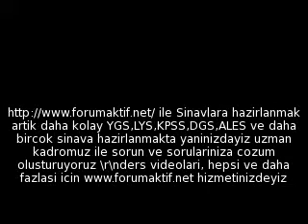verschiedene Katzen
lustige unfälle
singende katzen
lustige hunde
hunde
süße katzen
lachende katze
baby katzen
lustige katzen videos
paul panzer
sprechende hunde
simons cat
lachendes baby
katzenbabys
hunde bellen
baby
katzen miau
sprechende katze
dumme katze
baby lachen
lustige katze
lustig katzen
lustige katzenvideos
fette katzen
katzenklo
cats
tiere lustig
katzen fail
katzen song
sprechende tiere
katzen videos
lustige pannen
cat
böse katzen
hunde lustig
fette katze
katzen dünsten
pferde
katzen durchfall
spongebob schwammkopf
süße katze
paul panzer feuchtraumbeseitigung
doofe katzen
nicht lachen
tiere
blöde katzen
panda niest
kleiner hai
hamster
lamas mit hüten
hund
katzen klo
katzen reden
katze miaut
katzen unterhalten sich
gummibären song
böse katze
dumme tiere
katze vs drucker
lachkatze
katzen streiten sich
upps die pannenshow
lustiges
katzen hassen drucker
ninja cat
witzige tiere
lady gaga
funny
katzen miauen laut
lachen
justin bieber
michael jackson
paul panzer dachdecker
katzen babys
lol
katzen kampf
gangnam style
katzen baby
hr katzen
lustige lieder

 VERSCHIEDENE ROADTRAIN RADIO CONTROL Modelltrucker lyss 2013 Verschiedene Interpreten - Und wenn das Schicksal es will 2013 Verschiedene Interpreten - Bernhard Brink-Medley 2012 Verschiedene Hymnen beim Requiem für Otto von Habsburg in München 11. Juli 2011 Abiball-Verschiedene Frisuren [Frisuren Freitag] Verschiedene Interpreten - Medley Schlager 70er Jahre 2013 Verschiedene Anbauverfahren Mais: Das Ergebnis Als es noch verschiedene Zeitungen gab - September 2011 - die Bananenrepublik Verschiedene Schwarztöne Verschiedene Sorten (2009) - Kurzfilm |Haare| Glätteisen-Techniken - Glätten, Locken, Wellen - verschiedene Varianten Verschiedene Techno Tanzstile Rendsburg Verschiedene Interpreten - Mitten in der Nacht 2013 Die ARD und ZDF - gleiches Bildmaterial - verschiedene Berichterstattung Tierfilm ( verschiedene Tierarten ) Verschiedene Interpreten - Fuer uns alle hier auf Erden 2012 Verschiedene Einheiten der Polizei (SEK, BFHU,BFE,BFZ,USK) Verschiedene Interpreten - Lieder zum Muttertag 2013 Verschiedene Interpreten - Der Deutsche Hitmix 1996 Verschiedene Arten zu Lachen

 ROADTRAIN RADIO CONTROL.

 Verschiedene Interpreten - Und wenn das Schicksal es will 2013 mit Andrea Berg, Helene Fischer, Maite Kelly, Lucy Diakovska,

 Verschiedene Interpreten - Bernhard Brink-Medley 2012 Bernhard Brink zum 40-jährigen Bühnenjubiläum von Ute Freudenberg,

 Facebook:Instagram: lovethecosmetics Twitter:

 Verschiedene Interpreten - Medley Schlager 70er Jahre 2013 1. Ilka Wolf - Er gehört zu mir (Original von Marianne Rosenberg

 In der Steiermark wurden verschiedene Anbauverfahren bei Mais durchgeführt. Wie erfolgreich die Praxis-Versuche waren erklärt

 Hagen Rether über die Medien! September 2011. Quelle:Tags:

 Ausschnitt aus Kopfleuchten - sehr interessanter Dokumentarfilm.

 Verschiedene Sorten (2009) Eine Weihnachtskomödie von Andreas Deininger Heute, kurz vor Weihnachten ist es soweit: Der

 Ihr habt ein Glätteisen zu Hause und wollt euch aber lieber Locken machen? Oder Wellen? In diesem Video könnt ihr euch

 Hier mal ein klein Ausschnitt was es für Techno Tanzstile gibt. Wie lange es sie gibt bzw wann sie enstanden sind und deren

 Verschiedene Interpreten - Mitten in der Nacht 2011 Original von Rolf Zuckowski, mit Andrea Berg, Monika Martin, Olaf, Marianne

 Die ARD und ZDF - gleiches Bildmaterial - verschiedene Berichterstattung Noch mehr Videos:

 Dies ist ein Bilder Film von verschiedene Tierarten von A (wie Affe) - Z ( wie Zebra ) die Bilder habe ich selber gemacht ich hoffe

 Verschiedene Interpreten - Fuer uns alle hier auf Erden 2012 mit Inka Bause, Michale Schanze, Ilka Wolf, Isabel Varell, Amigos,

 Verschiedene Interpreten - Lieder zum Muttertag 2013 mit Stefanie